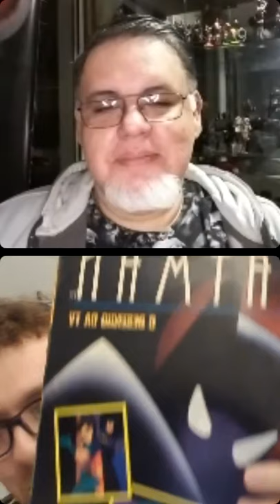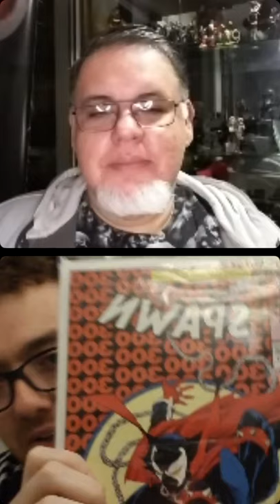Stefan Salej / Colecionador - BatbaseLives 50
Toda terça às 20h30, Batbase Lives! no Instagram com a apresentação de Renato Araujo!
O programa traz convidados toda semana, falando sobre o universo nerd / geek em geral!

No programa do dia 29 de junho de 2021, o convidado foi o amigo colecionador e cosplayer Stefan Salej mostrando um pouco da sua coleção!

- - - - APOIO - - -

- - - CANAIS PARCEIROS - - -